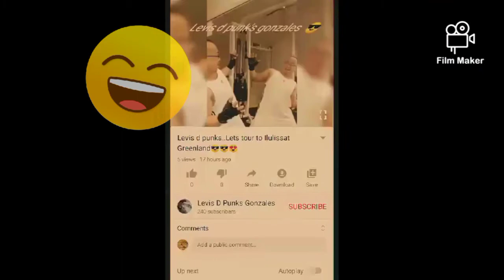DIKITAN ANG LABAN isang shoot lng😂😂video#139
takbo takbo lng ang peg😂😂